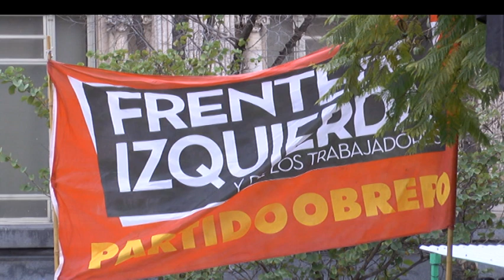Néstor Pitrola: "Para combatir el gobierno VIP hay que votar al Frente de Izquierda"